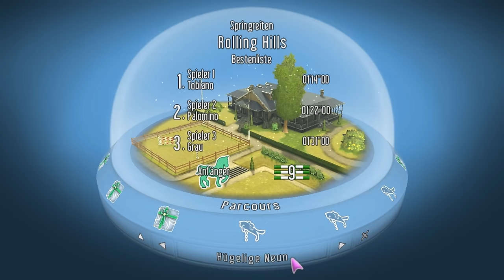My Horse And Me: Aufgesessen und losgeritten! #1 | Let's Play ★ [GERMAN/DEUTSCH]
Let's Play My Horse And Me mit zaaap! [DEUTSCH/GERMAN]

Fast jedes Mädchen hat irgendwann schon einmal davon geträumt, ein eigenes Pferd zu besitzen oder zu reiten. Mädchen haben einen besonderen Draht zu Pferden und schätzen ihre Schönheit, Eleganz und Kraft, und auch Pferde haben einen Draht zu Mädchen. Diese besondere Freundschaft wird durchs Reiten, Trainieren und Pflegen gefördert. My Horse & me hält nun dieses einmalige Pferdeerlebnis als PC- und Videospiel fest!